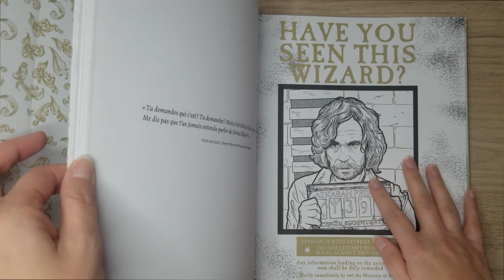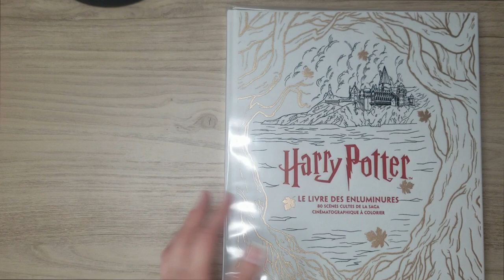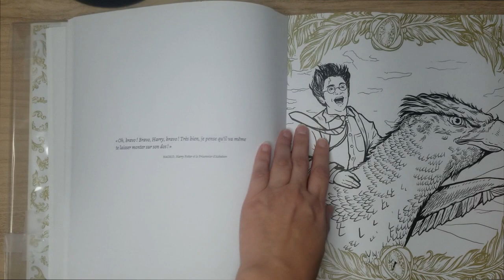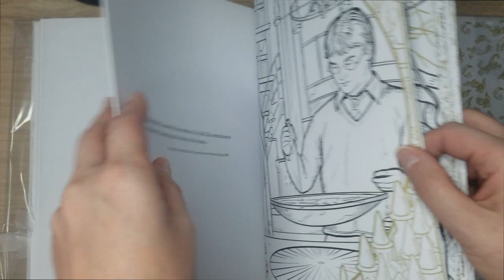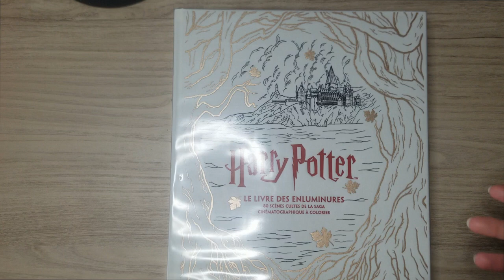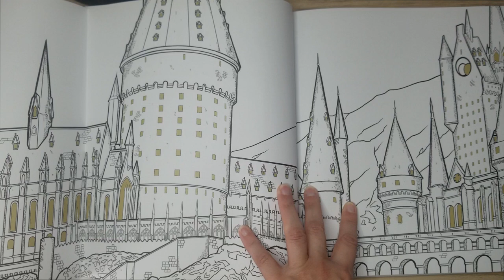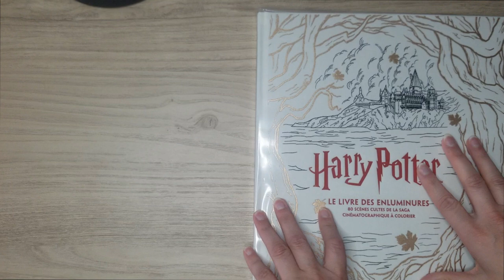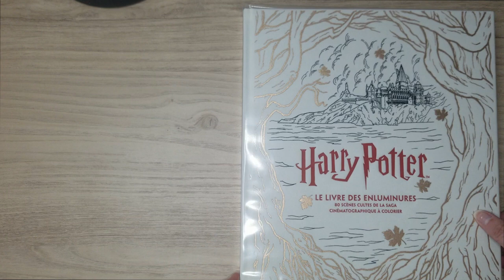Présentation du défi : Une quadruple pour 2024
Nouveau défi pour 2024, réalisons ensemble une quadruple page en 2024.
N'hésitez pas à me dire si vous souhaitez rejoindre ce défi, soit en laissant un commentaire avec votre nom sur instagram, soit en m'envoyant un message privé sur instagram (lillydetouteslescouleurs)

Ce livre n'est malheureusement plus en stock, mais je surveille si il venait à être réapprovisionné